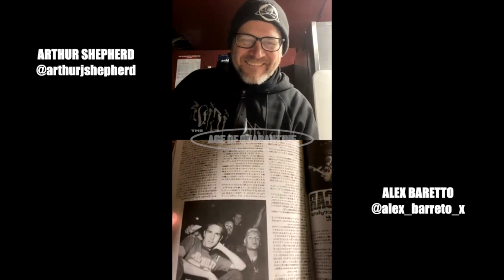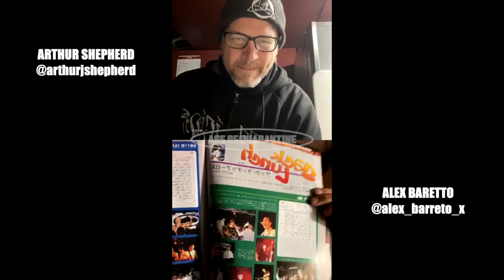Saint Vitus Presents: Age of Quarantine #209 w/ Alex Baretto of Chain of Strength (02/10/2021)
Hello it's my friend, Arthur Shepherd (aka Co-Owner of Saint Vitus Bar and guitarist of Primitive Weapons)! In tonight's episode of 'AGE OF QUARANTINE', he interviewed Alex Baretto of Chain of Strength / World Be Free / Excel.

Flyer Design by Andrew Kassl Video editing & upload by Ralph Torres

For future episodes please tune into on IG at 8pm every night, or wait for future episodes to appear on this youtube channel!

Follow Alex Baretto on Instagram!

Follow tonight's host, Arthur Shepherd, on Instagram!